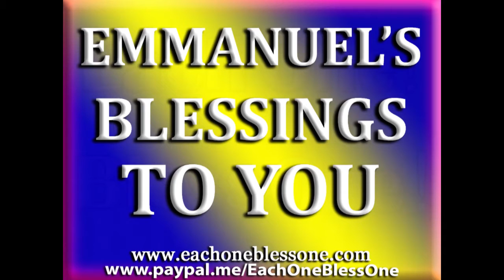eBlessings' Network: EACH ONE! BLESS ONE! INTRO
eBlessings is a faith-based, social-services network, and ministry whose purpose is to assist Christian ministries throughout the world which focus on assisting orphans, street children, and families who are in serious need of social intervention and assistance. Since 2003, eBlessings has been providing fiscal assistance and indirect community involvement with numerous Christian ministries around the world which have a social and community focus. We partner with the organizations in our network to provide economic, inspirational, and ministerial assistance.

     eBlessings also assists ministries and villagers to create an income stream and to become economically independent through the export of African arts and crafts for resale. These arts and crafts are also used as a marketing tool. The African arts and crafts help us to raise the awareness in society of ancient African artisan and their craftsmanship and it is our hope the arts will remind people of what they know of Africa and the plight of their children.

    eBlessings also publishes and distributes both nationally and internationally a number of books; the highly acclaimed International Daily Devotional in which contributing ministers from different countries and various denominations bring awareness of their ministries and organizations. The International Daily Devotional fosters interoperability and communication among the eBlessings network members and non-members alike. eBlessings network members are traveling to different countries to participate in and conduct seminars, programs, and ministry. eBlessings produces as an associate of Amazon.com several books; Wardaddy, a novel, iJac?: is JESUS a crackhead?, an inspirational book, and Growing Our Spirit Soul.  We also assist others in the layout, publication, and distribution of their books; The Four in One Gospel of JESUS, a compilation of the Gospels by a pastor in Bulgaria, Europe and his book, Forgetting Things Behind. Proceeds from eBlessings book sales are earmarked for eBlessings related projects.

    eBlessings is a faith-based, corporate network, and ministry founded by James Anthony Allen. The purpose of eBlessings is to assist Christian ministries throughout the world which focus on assisting orphans, street children, and families who are in serious need of social intervention and assistance. Currently, as an Internet ministry.